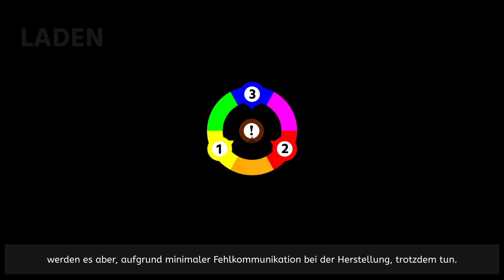Let's Play ChromaGun Deutsch #001 - Einfach Farbenfroh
ChromaGun Deutsch - Let's Play ChromaGun Deutsch - German/Deutsch Walkthrough Gameplay
Let's Play - ChromaGun Deutsch Gameplay with Commentary (German/Deutsch)

Willkommen in den Testlaboren von ChromaTec! Du bist hier um die neueste, bahnbrechende Technologie der Militär-Farbindustrie zu testen: Die ChromaGun (patent ausstehend)! Verwende sie um unsere akribisch geplanten Testkammern zu lösen. Das Grundprinzip ist so einfach, wie es anzuwenden kompliziert ist: Verlass den Raum durch die Ausgangstür. Aber achte auf die WorkerDroids, die die Kammern instand halten. Sie sind nicht nicht gerade was man als "menschenfreundlich" bezeichnen würde.

Benutze die ChromaGun um Wände und WorkerDroids einzufärben und in den Kammern fortzuschreiten. WorkerDroids werden von Wänden der gleichen Farbe angezogen. Mithilfe dieser Mechanik heißt es die Ausgangstür zu erreichen. Manche dieser Ausgangstüren sind komplizierter zu verwenden als andere: Sie sind mit Triggern verbunden und bleiben nur solange geöffnet, wie sich etwas im Trigger befindet.
Wenn all das klingt als könnte dein Gehirn damit umgehen, dann bist du der perfekte Kandidat für unsere Testkammern! Glückwunsch!
In diesem Fall, herzlich Willkommen und viel Glück!